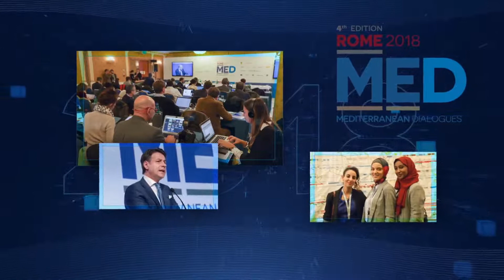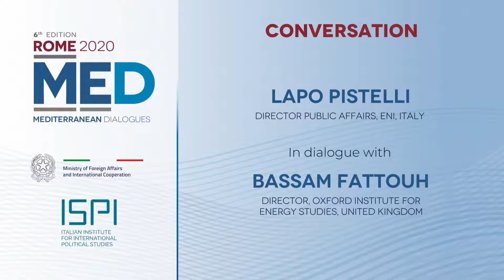MED2020 | Conversation with Lapo Pistelli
Lapo Pistelli, Director Public Affairs, ENI
In conversation with Bassam Fattouh, Director, Oxford Institute for Energy Studies